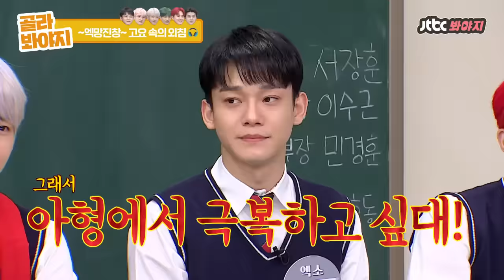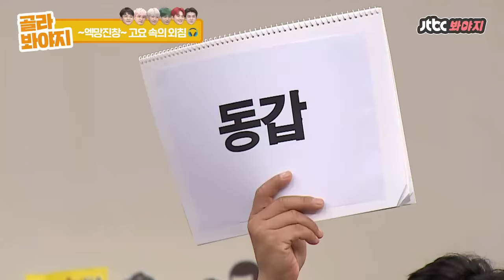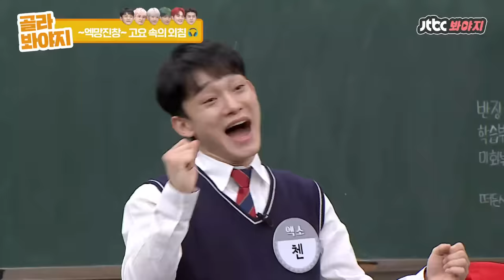[골라봐야지][ENG] 팬티 안에!! (⬇️힐끔) 팬티 안에 두 글자 ㅂ0ㅂ..? 아형 찢고 간 엑소(EXO)ㅋㅋㅋ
[아는형님 초토화시킨 엑소 "팬티(?) 안에 두 글자"]

"말해!!" "들어!!!" "아 안들려 (눈.눈)"
엑망진창 와장창..☆ 엑소의 고요 속의 외침ㅋㅋㅋ

아는 형님뿐만 아니라 온,오프라인을 초토화 시켜버린 엑소!

8년차 아이돌,,, 이제 웃기기까지 하는 우리 엑소,, 반전 매력 뿜뿜!
엑소 예능 고정,, 아원츄아원츄..x120408♡